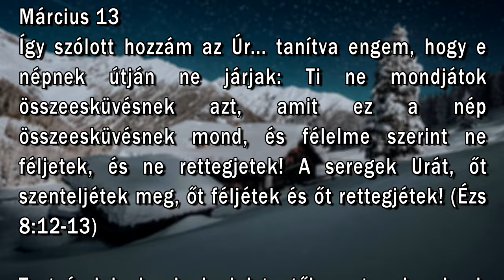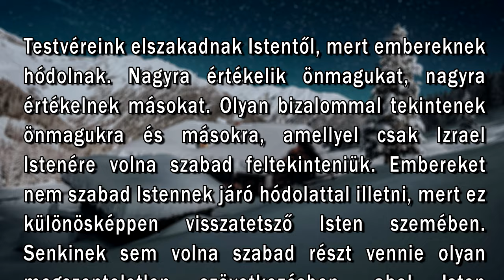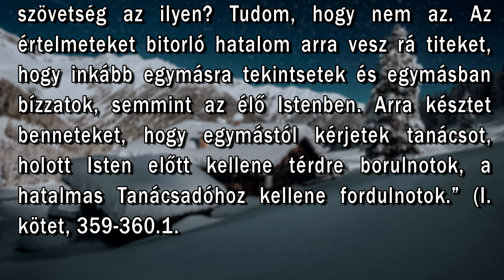Március 13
"Így szólott hozzám az Úr... tanítva engem, hogy e népnek útján ne járjak: Ti ne mondjátok összeesküvésnek azt, amit ez a nép összeesküvésnek mond, és félelme szerint ne féljetek, és ne rettegjetek! A seregek Urát, őt szenteljétek meg, őt félétek és őt rettegjétek!" (Ézs. 8:12-13)